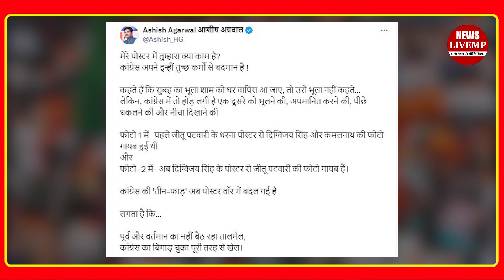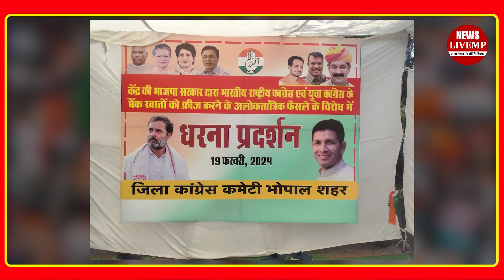दिग्गी और जीतू के पोस्टर से कांग्रेस के दिग्गज गायब